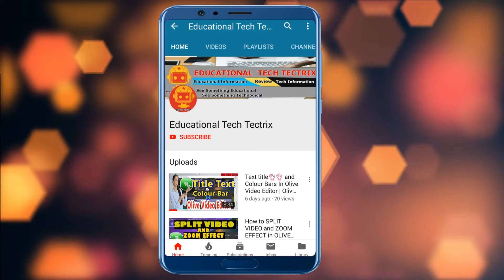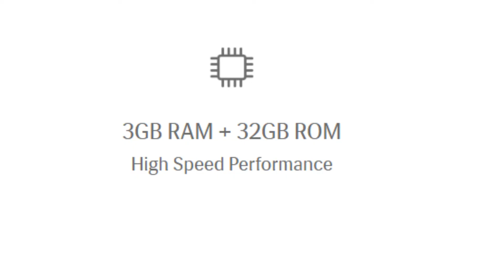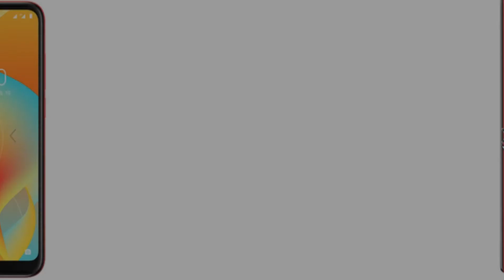LAVA Z66 Truly Indian Smartphone🔥||Lava Z66 Review||Lava is Back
In this video Show Recently Launch Lava Z 66 truly India Smartphone.Or a Quick review of Lava Z 66 newly launch Smartphone.Lava International is a India Brand Which launch new smartphone in Indian Market.Lava 66 is a budget range smartphone with amazing Features.

*Promotion Team*
1. Prince
2. Priyanshu
Keyword Search:
Lava Z 66
Lava Z 61 Pro vs Lava Z66
Lava International
Lava made in India
Lava is Back